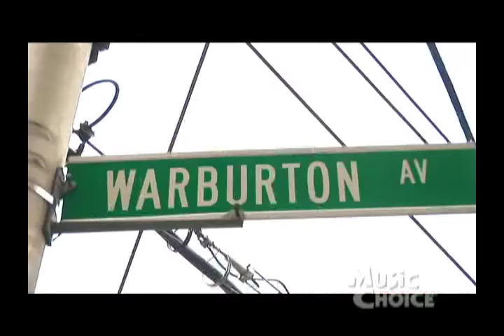Sheek Louch Shows You Around The Hood Where The Lox Grew Up PT2 (Throwback)